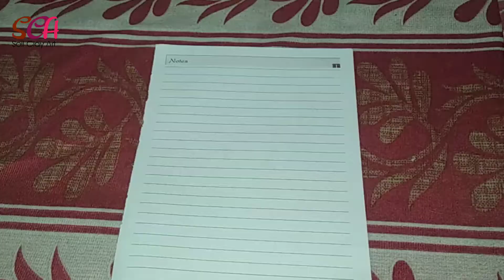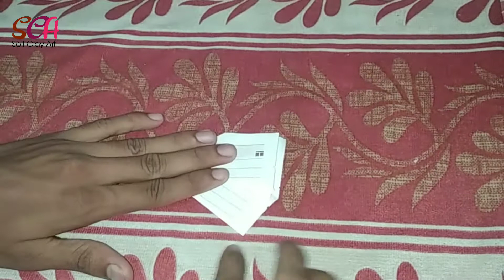make paper aeroplane like bat 🦇 - paper craft - paper art - paper aeroplane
hello guys,

      welcome to this video. I hope, you are enjoying this video 🎥. friend, I regularly upload this types of video. Just like make various deep with soil or clay, make toy with soil or clay, make small animal statuses using soil or clay, etc.

IN HINDI

     दोस्तो,

       इस वीडियो मे आपकी स्वागत है। मुझे उमीद है की आप वीडियो का आनंद ले रहे है। दोस्तो मैं इस प्रकार का वीडियो रोज़ अपलोड करता हु। जैसे की मिट्टी या क्ले से दिया बनाना, मिट्टी या क्ले से अलग - अलग प्रकार के खिलौना बनाना, मिट्टी या क्ले से जानवर का पुतला बनाना, आदि।

Sound In this Video

 animals,
paper crpaper craft for kids,
paper crafts origami animals,
paper craft wall decoration,
paper craft in tamil,
paper craft aeroplane,
paper craftaft airplane,
paper craft drawing,
paper craft doll making,
paper craft doctor set,
paper craft doll house,
paper craft dragon,
3d paper craft,
2 in 1 paper craft,
3 in 1 paper craft,
4 craft ideas moving paper toys,